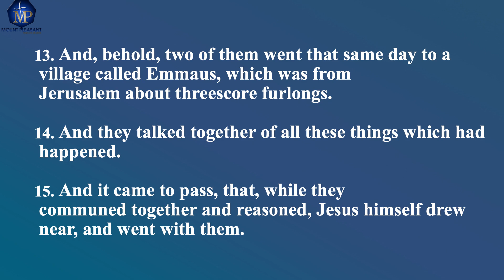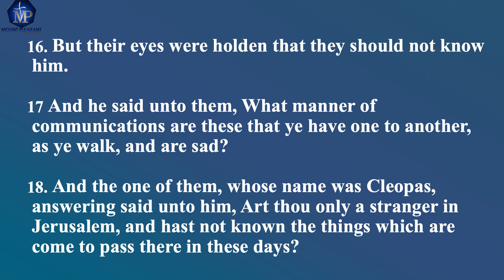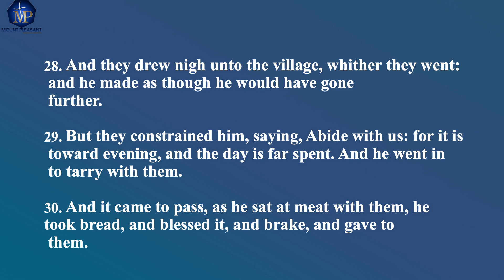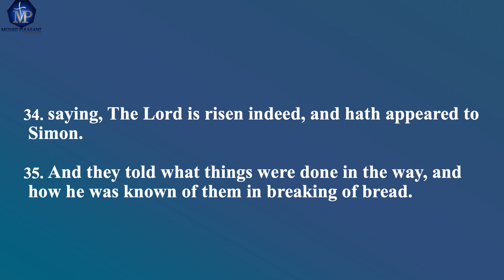Mount Pleasant Sunday School | The Lord Has Risen Indeed w/ Sister Barnes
Welcome to the Mount Pleasant Baptist Church Virtual Sunday School

Our Topic For Today: Clothed With Christ
Scripture: Luke 24: 13-21, 28-35
Speaker: Sister Barnes